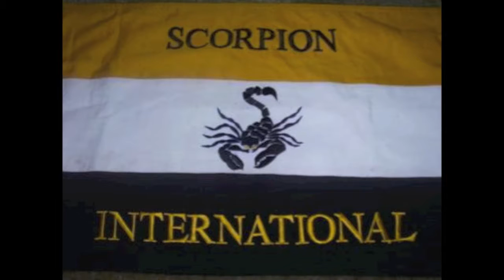Scorpion International Sound Reggae Dancehall Mix 2010 Pt 1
Dj Scorpio Reggae Mix 2010 Pt.1